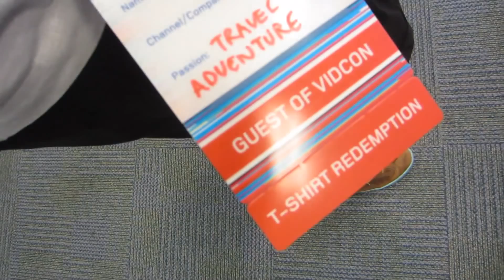YouTubers Underwater | Louis Cole Daily Vlogs 201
(international postage)